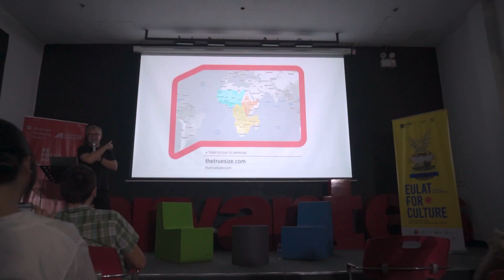Austria | Multimedia Refigurations and Roundtable Discussion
Highlights on the presentation of the driving ideas and practice of Mr. Horst Hörtner, media artist, and CTO and Managing Director of Ars Electronica to be followed by a roundtable discussion on design and stepping up to its intensified role by Horst Hörtner, Architect Romolo Valentino Benedetti Nati Arroyo and Filipino designers